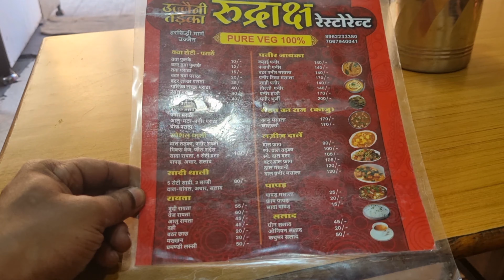Ujjain Trip Vlog | Ujjain Food Video | Foodie & Lifestyle Vlogs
Ujjain Mahakaleshwar Darshan 2022 | Ujjain City
Ujjain Tourist Places Mahakaleshwar Ujjain Tour Budget Ujjain Travel Guide
Ujjain Tour Ujjain Tour Plan & Ujjain Tour Budget
Mahakaal Vip Darshan Details Ujjain Mahakal Information 2022
Ujjain Trip Vlog
Ujjain Tour 2022 Ujjain
Mahakaleshwar Ka Free To Vip Darshan
Ujjain Mahakal Corridor 2022
Mahakal Corridor Ujjain Night View Mahakal Lok
Mahakaleshwar Update 2022

Ujjain Trip Vlog
Mahakaleshwar Update 2022

Ujjain Mahakaleshwar Darshan 2022 | Ujjain City | Vlogs Rahul,Ujjain Tourist Places Mahakaleshwar Ujjain Tour Budget Ujjain Travel Guide,Ujjain Tour Ujjain Tour Plan & Ujjain Tour Budget,Mahakaal Vip Darshan Details Ujjain Mahakal Information 2022,Ujjain Trip Vlog,Ujjain Tour 2022 Ujjain,Mahakaleshwar Ka Free To Vip Darshan,Ujjain Mahakal Corridor 2022,Mahakal Corridor Ujjain Night View Mahakal Lok,Ujjain Mahakal Corridor 2022,Mahakaleshwar Update 2022,